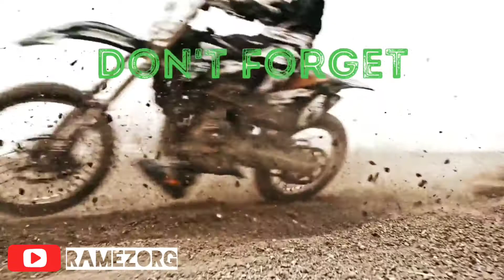BITTERSWEET BY NAJLA - BELGIUM - Kuliner Jajanan Hits Makanan Unik Dan Enak - Anak Jajan